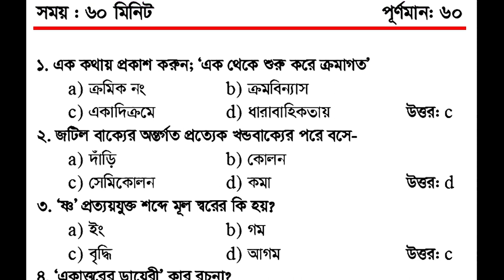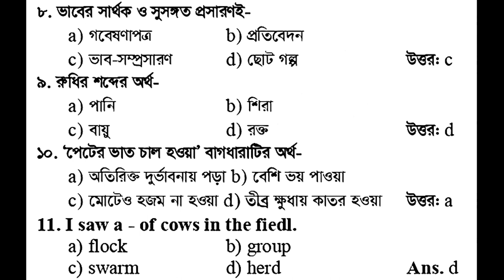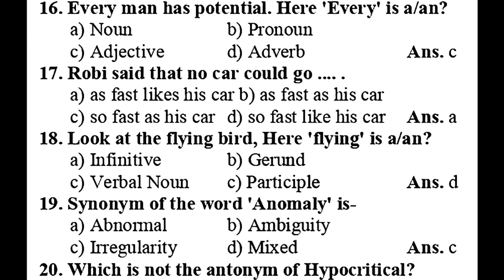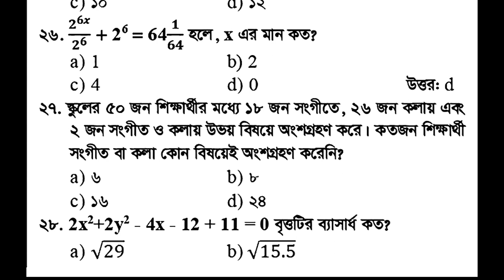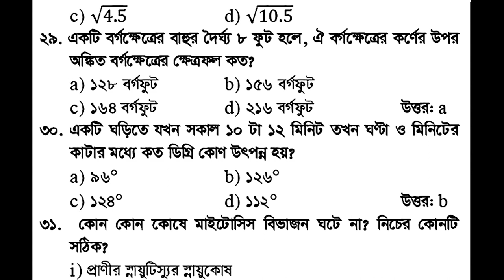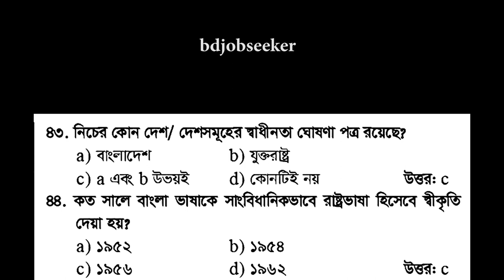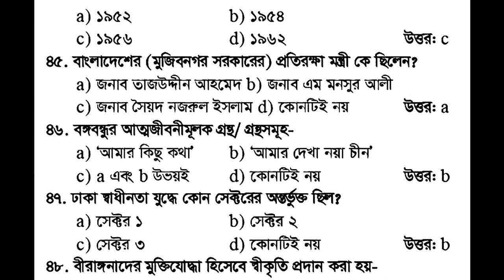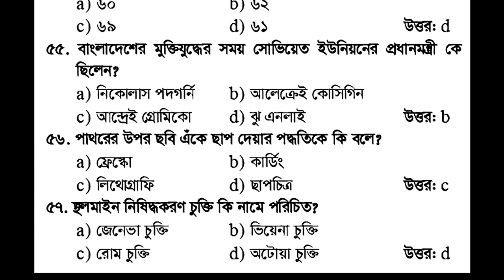DMLC Junior Teacher Question Solution 2023 । সামরিক ভূমি ও ক্যান্টনমেন্ট অধিদপ্তর । জুনিয়র শিক্ষক ।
সামরিক ভূমি ও ক্যান্টনমেন্ট অধিদপ্তর (Department of Military Lands and Cantonments) DMLC Junior_Teacher Exam Question 2023 । সামরিক ভূমি ও ক্যান্টনমেন্ট অধিদপ্তর । জুনিয়র_শিক্ষক ।
পরীক্ষার তারিখঃ ১৮ মার্চ ২০২৩@bdJobseeker